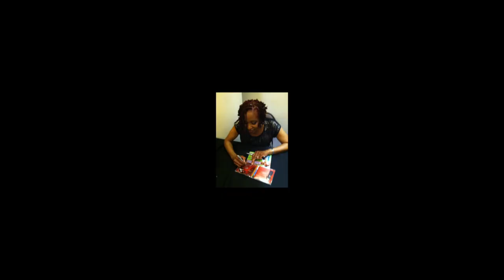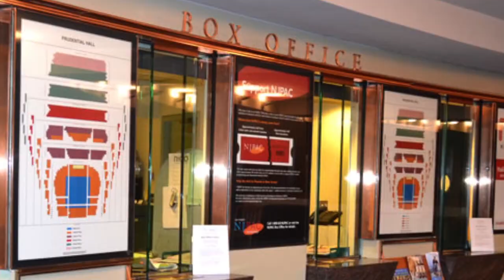GodsFreqWincey Concert Commercial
Join Wincey Terry-Bryant for a milestone birthday celebration & cd release concert